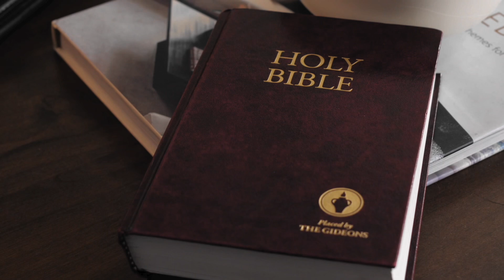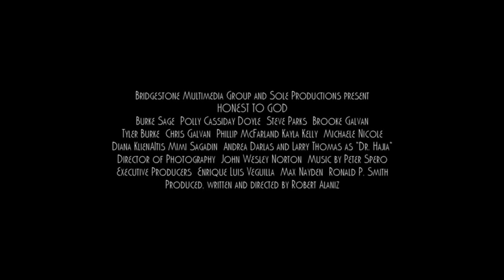Honest to God [2022] Trailer | Burke Sage, Steve Parks, Larry Thomas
“Honest to God” is about a successful small-town middle-aged insurance salesman and family man named Daniel Adams (Burke Sage), who lives in the quaint town of Bethany, IL with his wife Becca (Polly Cassiday Doyle) and his two fully grown children, Dylan (Tyler Burke) and Chloe (Brooke Galvan). Daniel also has a childhood friend name Benji (Steve Parks), who happens to be bipolar and has had many difficult and unfortunate turns in his lifetime. After experiencing repeated chest pains over a period of time, Becca talks Daniel into an appointment with Dr. Hajia (Larry Thomas), a famous celebrity doctor who just opened up a new office in town. Much to his surprise, the quirky doctor gives Daniel only three weeks to live. Scared to death and faced with his own mortality, Daniel, a somewhat nominal Christian, says a prayer to God promising he’ll be a better Christian if He would heal him. However, after starting down the path of his own self-projected redemption, Daniel finds out he’s actually not suffering from a terminal illness and has been misdiagnosed. Yet, the promises he made to God still remain, and as time goes on and as the consequences of Daniel’s behavior unfolds, he is somewhat forcibly and reluctantly met head-on with the dilemma and decision of whether or not to still make good on the promises he made to God. As a result, Daniel is comically and yet deeply confronted with his own faith, or lack thereof, and what a promise to God truly means.

Directed by Robert Alaniz
Starring Burke Sage, Steve Parks, Larry Thomas